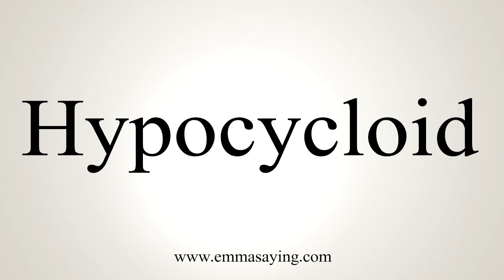How To Say Hypocycloid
Learn how to say Hypocycloid with EmmaSaying free pronunciation tutorials.